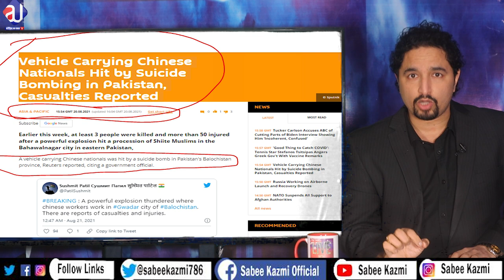Chinese nationals on Gwadar expressway | 15 August date was decided for Afghanistan?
Chinese workers in Gwadar are on target again by BLA and Indian support? Revenge from Markhor started for Taliban Government?
Why Taliban took over Afghanistan on 15 August, not 11 September?